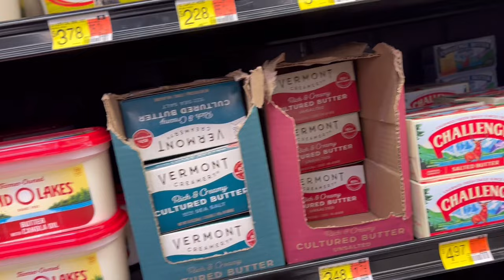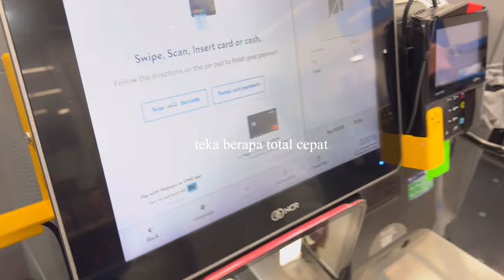Chaotic Kek Batik Making | short walmart trip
Didn’t know making kek batik can be this confusing 😭 but it turned out real good though so thanks Che Nom for the recipe!!

Subcount: 1640

-timestamps-
0:00 - walmart
9:06 - kek batikk